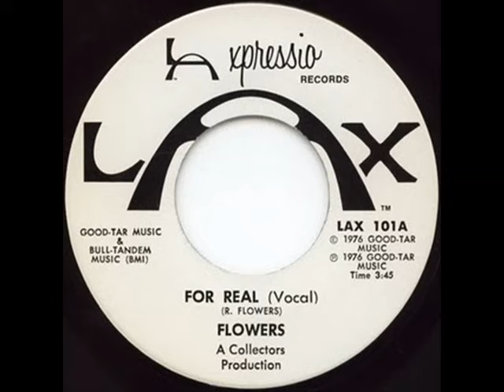FLOWERS - FOR REAL (EXTENDED) (1976)